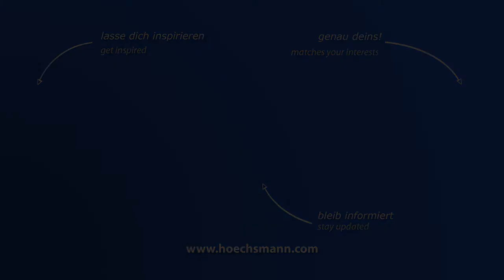HOLZ-HER SPRINT 1312 -1 (Höchsmann Klipphausen)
HOLZ-HER Kantenanleimmaschine SPRINT 1312 -1